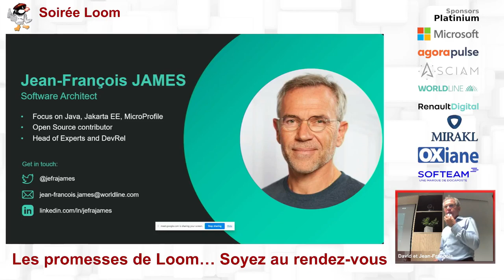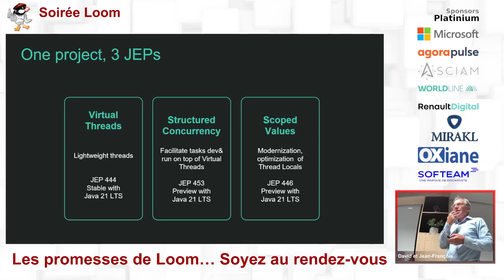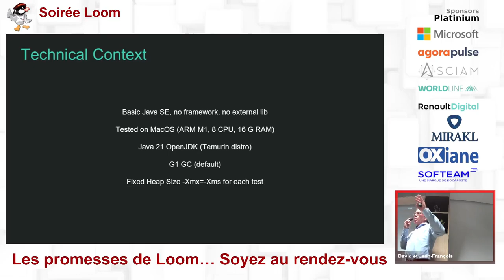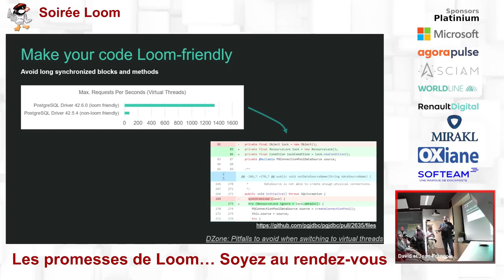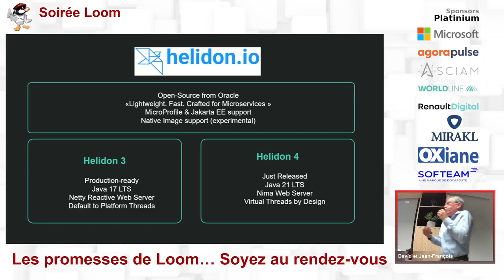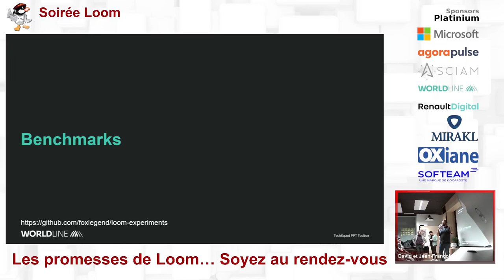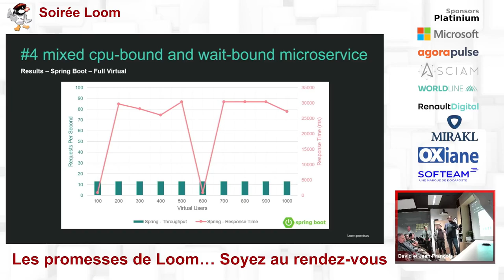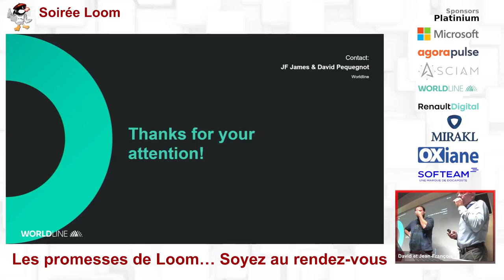2023/11/14 - Les promesses de Loom… Soyez au rendez-vous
Le projet Loom fait parler de lui depuis plusieurs mois. Il marque une avancée technique majeure de la plateforme Java en améliorant le système de concurrence à travers 3 nouvelles fonctionnalités : les Virtual Threads (JEP 444), Structured Concurrency (JEP 453) et ScopedValue (JEP 446). La JEP 444 est d’ores et déjà stable avec la nouvelle LTS, Java 21, depuis septembre. C’est donc pour maintenant !

Cette perspective n’est pas sans poser de questions :

   - Les promesses d’amélioration techniques seront-elles (toujours) au rendez-vous ?
   - Comment l’écosystème va-t-il s’adapter ?
   - Quels impacts sur les frameworks ?
   -  Faudra-t-il modifier le code métier ?
   - La programmation asynchrone va-t-elle devenir inutile ?

À travers cette présentation, nous prendrons le point de vue développeur et architecte Java pour faire un tour d’horizon complet. Nous vous partagerons nos résultats de benchmarks ainsi que des exemples de code. Bref, nous verrons comment préparer concrètement l’arrivée de Loom dans nos projets Java pour les années à venir !

Par David Pequegnot et Jean-François James